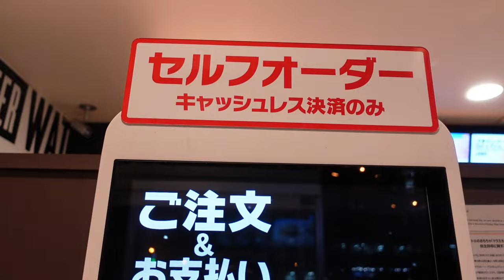McDonald’s Japan. Special ‘after 5pm’ menu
Some of the items are limited menu items, but i believe the after 5pm menu always exists.

Note: Shrimp filets are really good. Order the shrimp filets at their McDonald's.

-from my trip in April 2024

-my order: double spicy mcchicken, small fries, sprite + matcha frappe

Chapters:

00:00 Changing language to English
00:08 After 5pm menu
00:29 Drink menu
00:45 Food